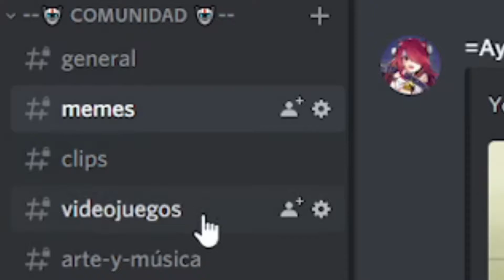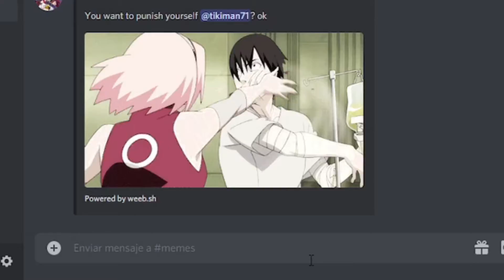71KI's Website Homepage | Trailer